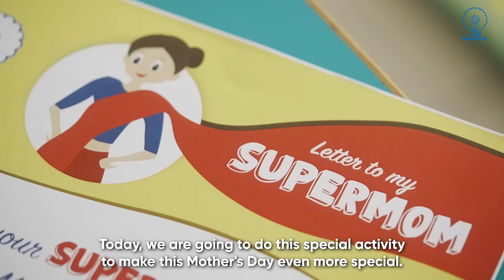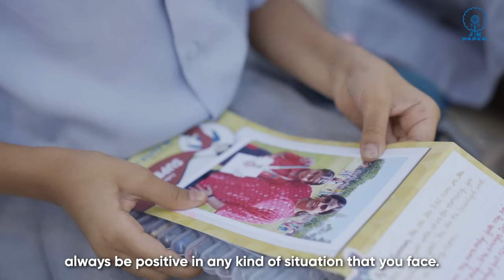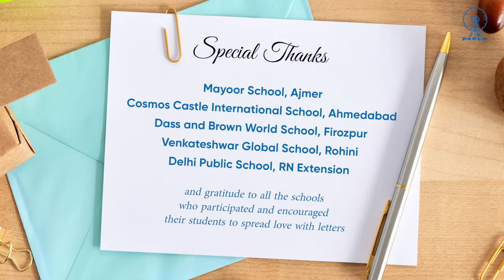LetterToMySuperMom 7th Edition | JK Paper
LetterToMySuperMom initiative by JK Paper has touched over 5 lakh students from 350+ schools PAN India in past 6 years. This Mother's Day, JK Paper celebrates the sincerity of handwritten letters to Supermom. Over 210,000 students across PAN India poured their hearts out on paper with heartfelt messages in the 7th edition of LetterToMySuperMom initiative by JK Paper.

PS - Here's your reminder to write a handwritten letter to your mother and make her feel special 💞

JK Paper wishes all the mothers a Happy Mother's Day!